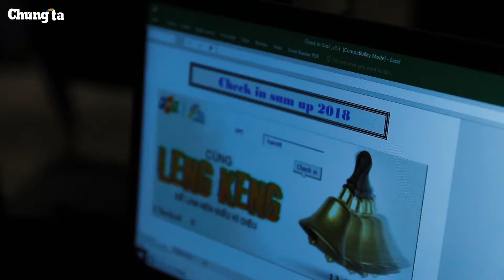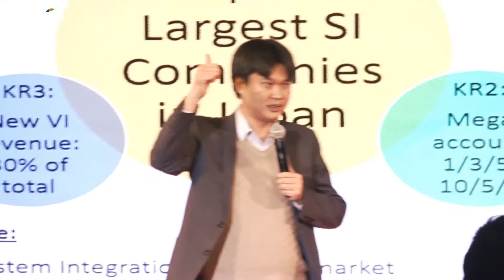[Chungta.vn] Sumup FPT Japan Highlight